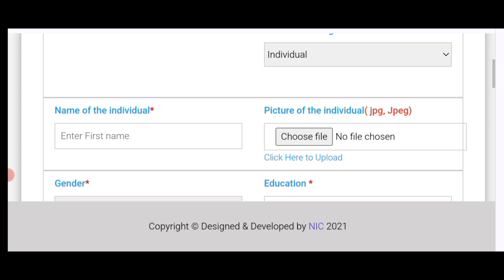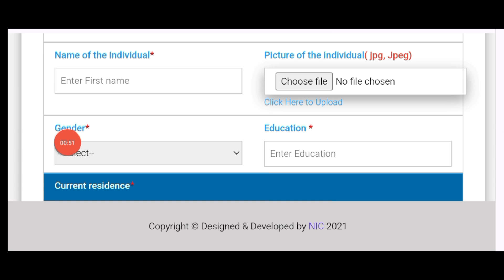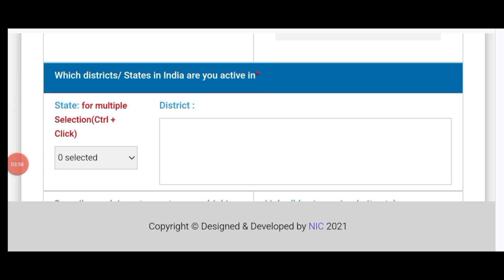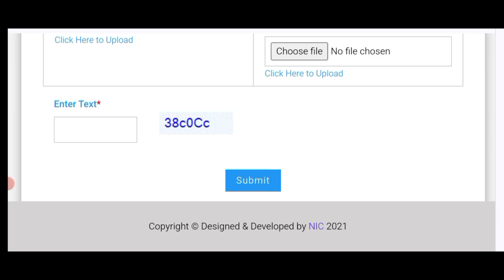Jal Jeevan Mission Apply Online 2024 | How To Online Apply Jal Jeevan Mission 2024